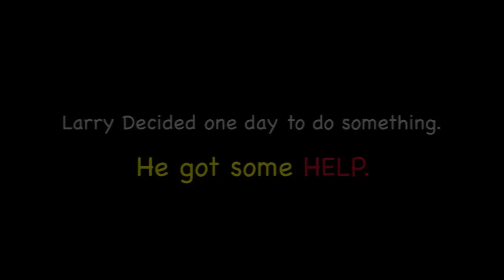FatAzz Trailer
Don't understand Fatazz, this is the trailer that explains it all. Watch

Executive Producers
Jay Cutler @mrojaycutler
Larry Smith @larrysmithlasvegas

Producers
Chris Alvarez @transcendentent
Larry Smith Jr @lrsmithjr